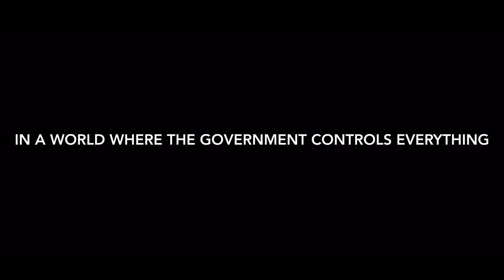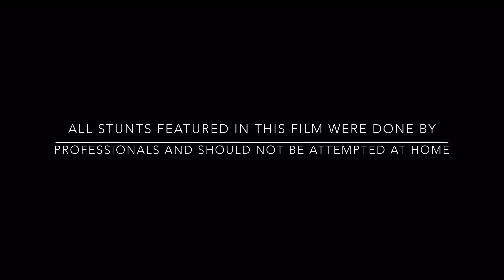Matched (OFFICIAL TRAILER)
haha you are stuewpid. this is not the real matched trailer haha. you have been fooled again by the great bamboozeler who is i. hahaha. for this you are dumb and also nasty just as the guagmole and pants emoji. honestly mfw (my face when) mfw matched trailer.